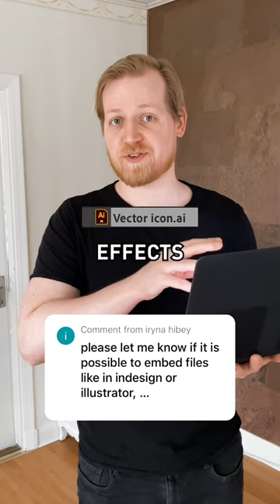How to edit an After Effects project outside of After Effects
Answering a comment I got from @irynahibey5617 on one of my previous After Effects tutorials. The question was about if it's possible to import other Adobe files into After Effects (like Photoshop or Illustrator files).

Thank you for the question, Iryna! 👍